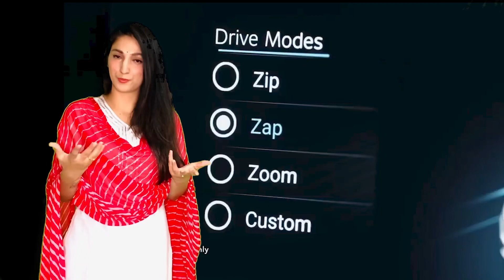New Mahindra XUV 700 features described in hindi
Feature description of New Mahindra XUV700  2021 with new led headlamp, headlamp booster, smart touch door handle , Adrenox & alexa technology etc